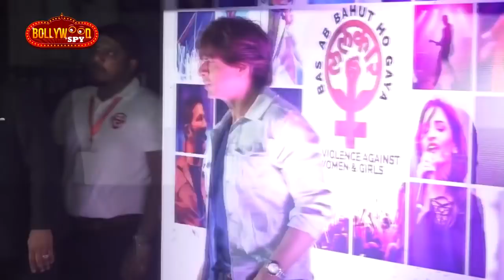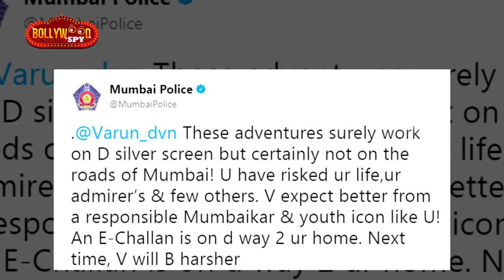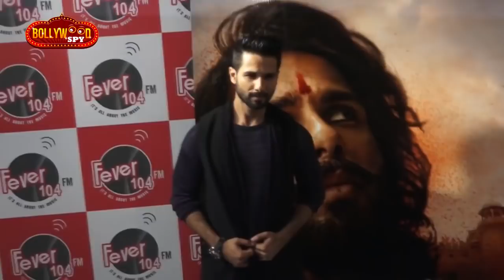Salman Khan बने Bollywood के सबसे महेंगे Star, Tiger Zinda Hai का दूसरा गाना Salman और Raftaar एकसाथ